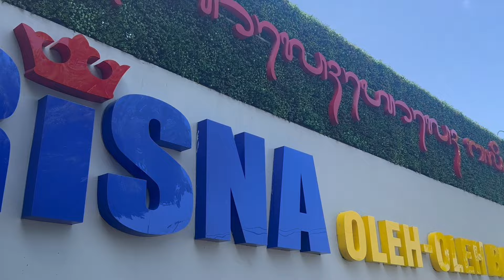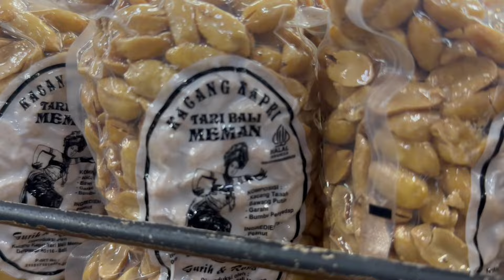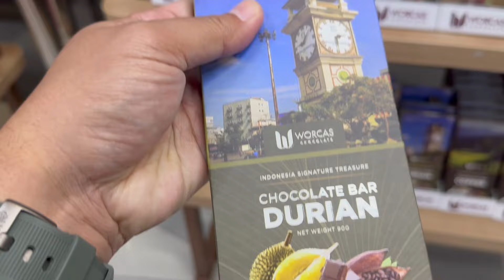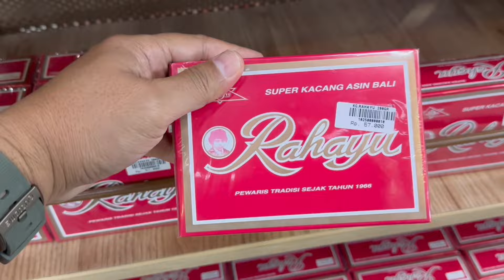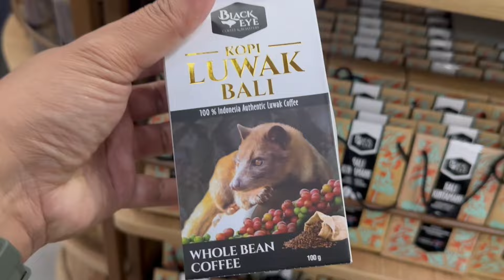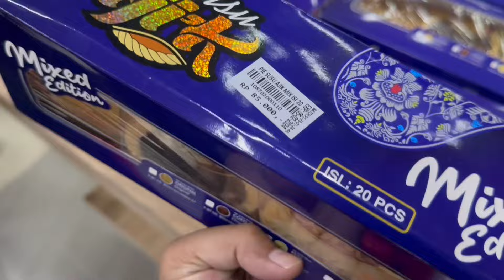KRISNA BALI PUSAT OLEH OLEH BALI TERBESAR | LENGKAP & MURAH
Krisna pusat oleh oleh khas Bali terbesar

Kali ini saya sedang berada di Pulau Bali akan mereview apa saja oleh oleh yang wajib kalian beli jika ke Bali. Lokasinya berada di Krisna disini semuanya ada dan harganya juga terjangkau. .
Krisna Bali ada 7 outlet dan saya kali ini akan mereview Krisna yang berada dekat dengan Bandara Ngurah Rai Bali . Yuk simak liputannya yah , semoga bermanfaat buat sobat travelers yang mau cari oleh oleh khas Bali.